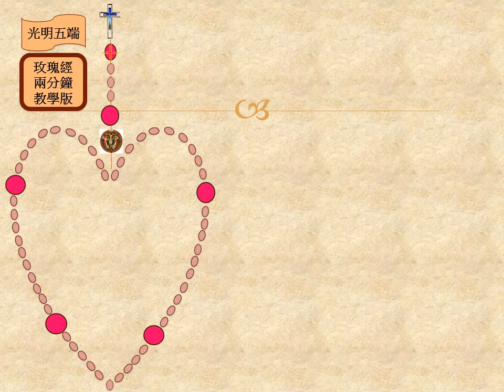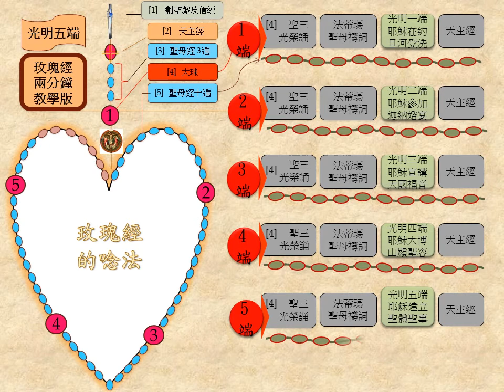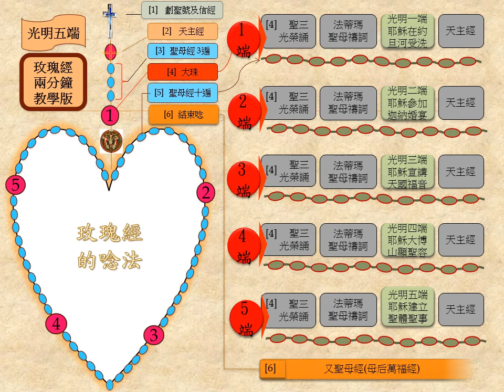玫瑰經-主日學教學版（兩分鐘）Rosary In Chinese/ 鄭兆新 製作